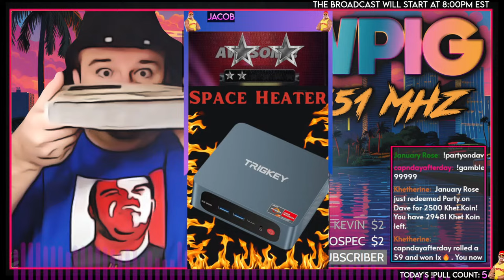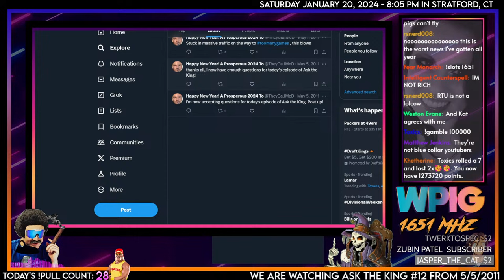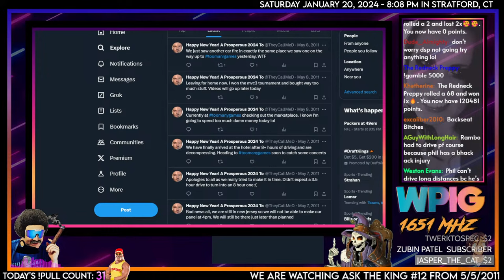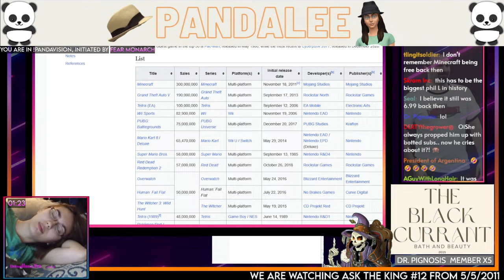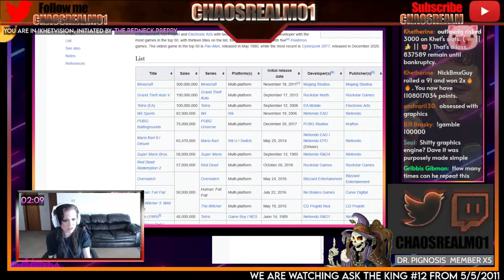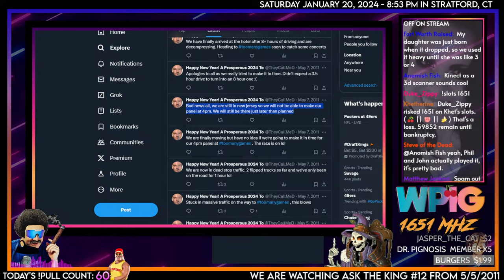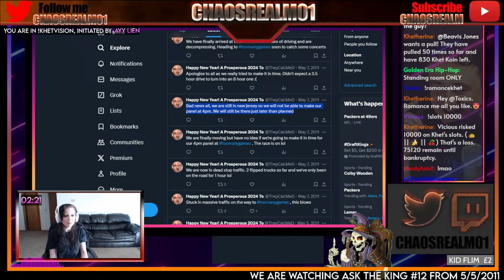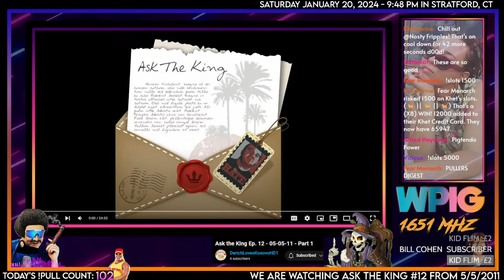The MonkeySpank Monologues - Ask the King #12 w/@AtlustheBookkeeper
🕒 Stamps:
00:00 - Music/Slideshow

🌟🌟🌟Historical Pulls🌟🌟🌟
The 6-Star Hogan: WhoaMoses - Friday, Jun 30th, 2023
The 7-Star Hogan: UnsaltedSkies - Thursday, July 20th 2023
The 8-Star Hogan: Logan K. - Saturday, July 29th 2023
The 9-Star Hogan: Dewie - Sep 2, 2023
The 10-Star Hogan: Manilla Gorilla and doden - September 10th, 2023
The 11-Star Hogan: Toxic Cherry Juice - September 23rd, 2023
The Prestige Hogan: Wooden Ox - September 24th, 2023